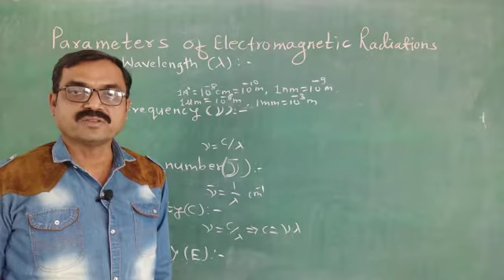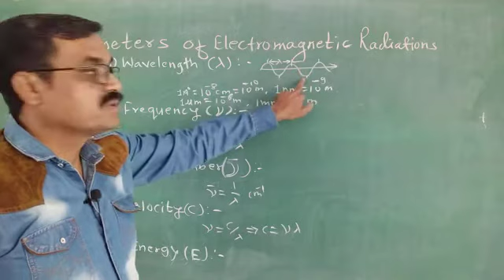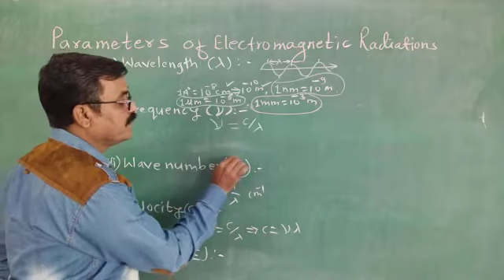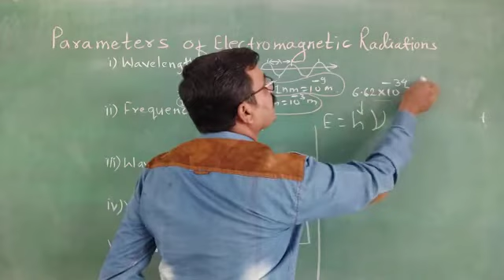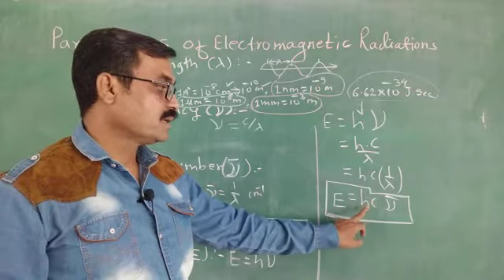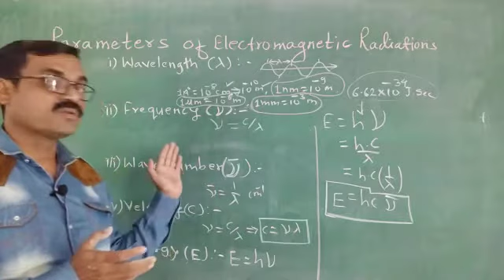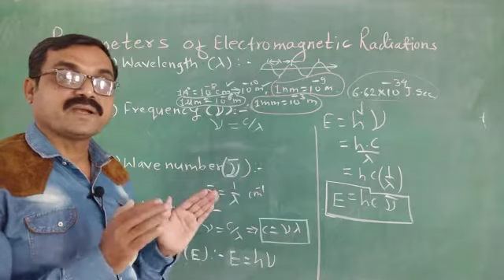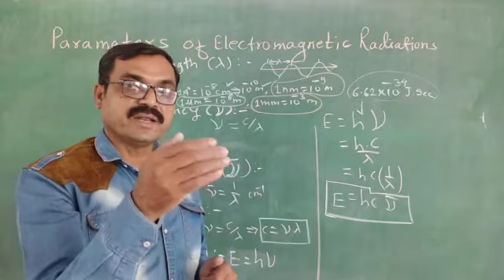parameters of Electromagnetic Radiations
Energy,Frequency, wavelength, wavenumber and their Relationship